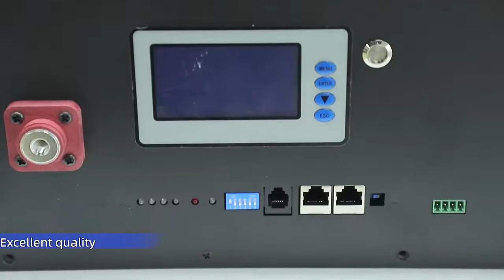LFP Battery 48100 P and 48100